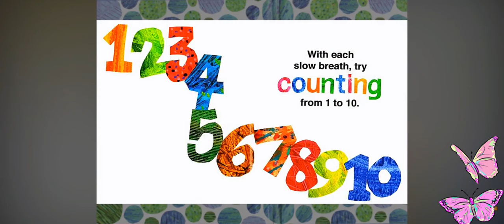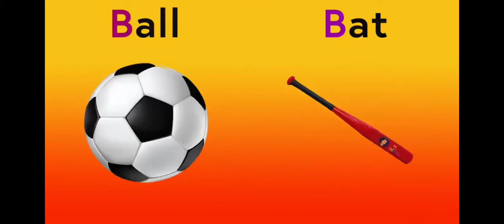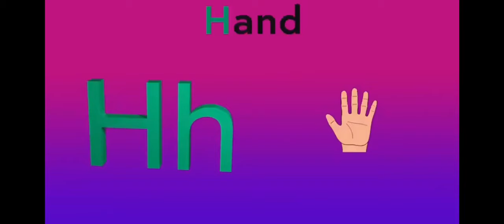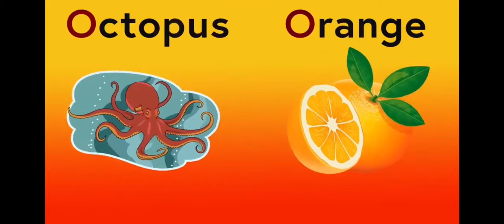Calm with the very hungry caterpillar read aloud story books learning & educational videos preschool